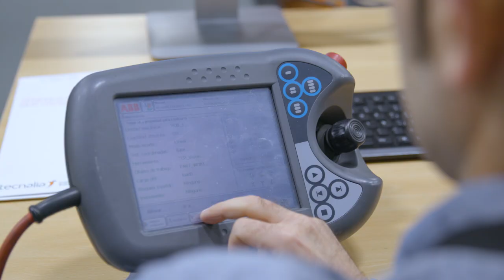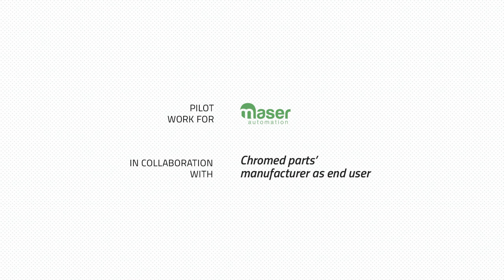Sistema de control automático para recubrimientos de superficies: CROMATEK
El sector de la fabricación de piezas cromadas tiene requisitos de calidad muy altos, especialmente en la industria automotriz, donde se inspecciona el 100 % de la producción.

Atendiendo a la demanda “cero defectos” de la industria 4.0, este nuevo sistema permite una inspección totalmente automatizada de piezas cromadas. Además, proporciona información muy valiosa sobre el proceso de producción y los tipos, ubicaciones y momentos exactos en los que aparece un defecto.